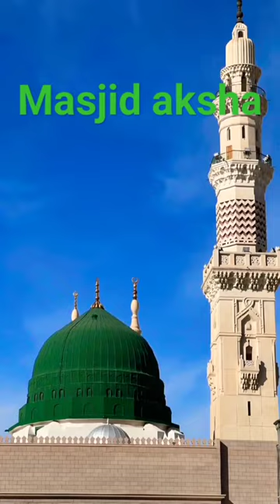new masjid aksha status ham tuchko dikha da ga